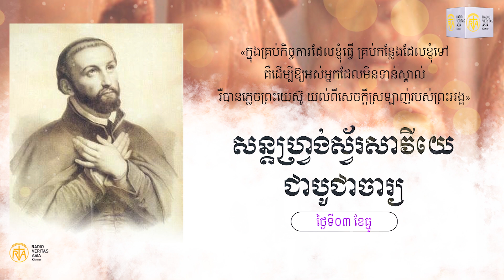សន្តហ្វ្រង់ស្វ័រសាវីយេ ជាបូជាចារ្យថ្ងៃទី០៣ ខែធ្នូ